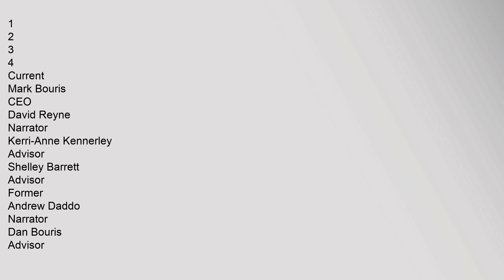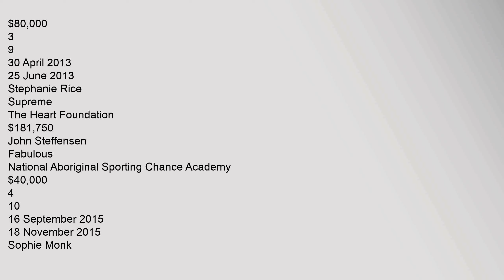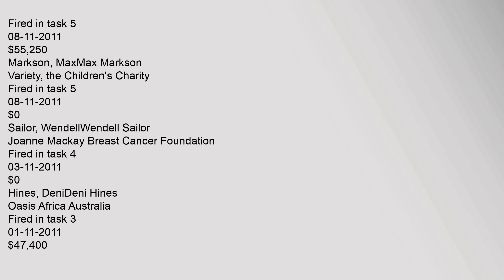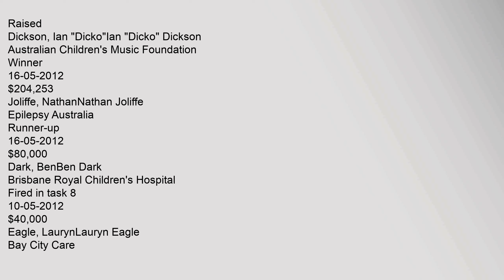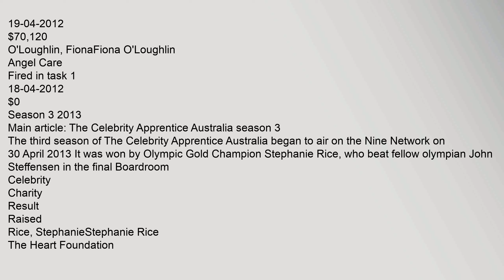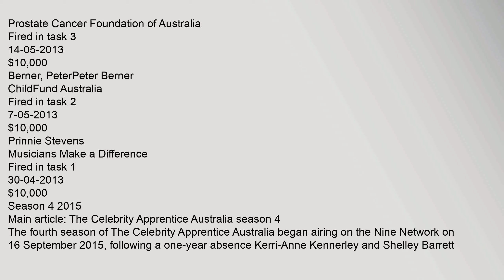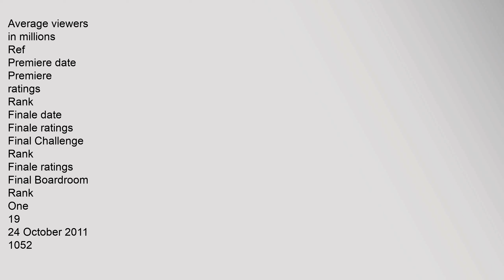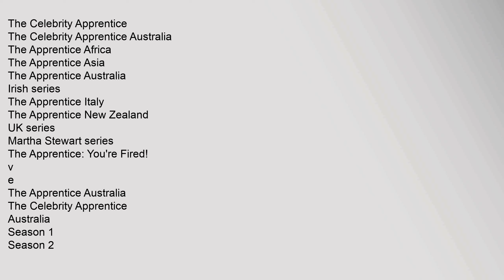The Celebrity Apprentice Australia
Contents
1,Timeline,of,Personalities
2,Series,overview
3,Teams,by,season
4,Seasons
41,Season,1,2011
42,Season,2,2012
43,Season,3,2013
44,Season,4,2015
5,Ratings
6,References
Timeline,of,Personalities
Judges
Seasons
1
2
3
4
Current
Mark,Bouris
CEO
David,Reyne
Narrator
Kerri-Anne,Kennerley
Advisor
Shelley,Barrett
Advisor
Former
Andrew,Daddo
Narrator
Dan,Bouris
Advisor
Deborah,Thomas
Advisor
Series,overview
Season
Episodes
Originally,aired
Result
Series,premiere
Series,finale
The,Celebrity,Apprentice/
Runner-Up
Team
Charity
Total,Raised
1
19
24,October,2011
21,November,2011
Julia,Morris
Ignite
National,Breast,Cancer,Foundation
$200,750
Jason,Coleman
Unity
The,Song,Room
$100,000
2
9
18,April,2012
16,May,2012
Ian,"Dicko",Dickson